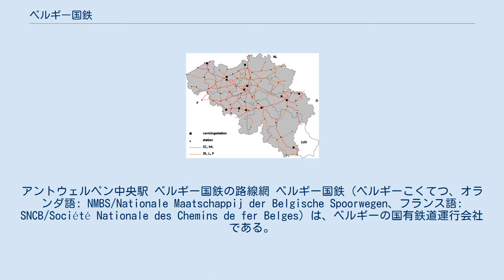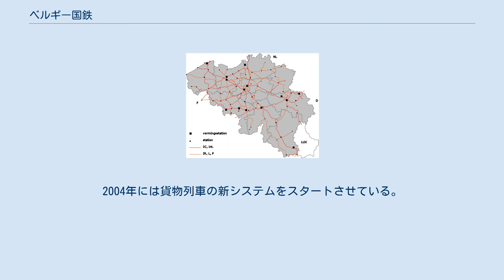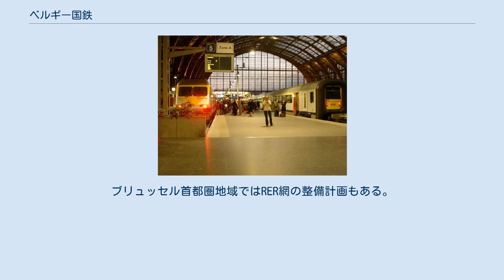ベルギー国鉄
アントウェルペン中央駅 ベルギー国鉄の路線網 ベルギー国鉄（ベルギーこくてつ、オランダ語: NMBS/Nationale Maatschappij der Belgische Spoorwegen、フランス語: SNCB/Société Nationale des Chemins de fer Belges）は、ベルギーの国有鉄道運行会社である。
 NMBS/SNCBは1926年に設立された国有企業であるが、1992年に全株政府保有の会社組織に移行後、2005年1月に上下分離が行われSNCB持ち株会社(SNCB-Holding)のもと、インフラ管理、運営、建設、メンテナンスを行うインフラベル(Infrabel)と、旅客と貨物輸送を行うベルギー国鉄(SNCB)に再編成された。
 持ち株会社はインフラベルとベルギー国鉄両方の株を所有し両社を統括している。
これら上下分離は欧州連合の政策で、ベルギーに限らずEU加盟国の鉄道で広く行われている。
将来の鉄道輸送や貨物輸送の自由化を狙ったものでもある。
 列車系統 2008年12月14日改正で、ベルギー国内を通過する夜行列車は全て廃止された。
 1998年に行われたダイヤ改正により、ヨーロッパ各国の中でも最もバランスのとれた接続駅での連絡や種別間の接続を考慮したパターン化された時刻に改定された。
国内も国際間の列車もこの規格にあわせてダイヤが組まれている。
 貨物列車も隣国、フランス国鉄と共同で高速貨物列車を新設しルクセンブルクやフランスのリヨン経由でスペインやイタリア方面へ貨物列車のネットワークの強化を図っている。
2004年には貨物列車の新システムをスタートさせている。
 高速鉄道路線の整備も積極的に行われHSL各路線が順次開業している。
ブリュッセル首都圏地域ではRER網の整備計画もある。